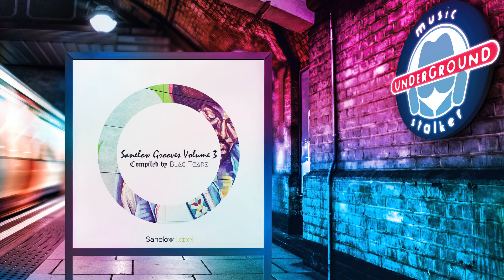BlaQ Afro-Kay, Big O - I Don't Wanna Let You Go 👇Deep House Playlist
If you want to take down your song from my channel,